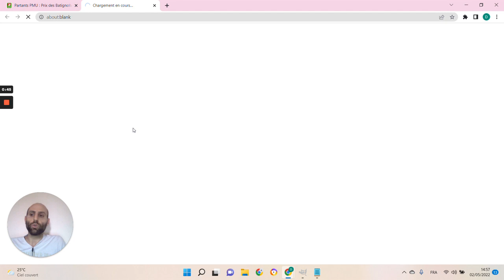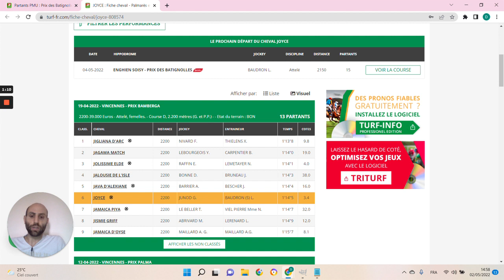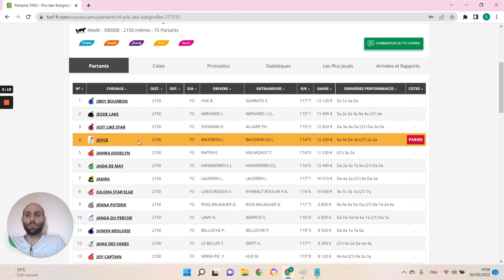🔥1 jour 1 pari 🔥 Pronostic du 04/05: Bien parier et gagner aux courses hippiques !